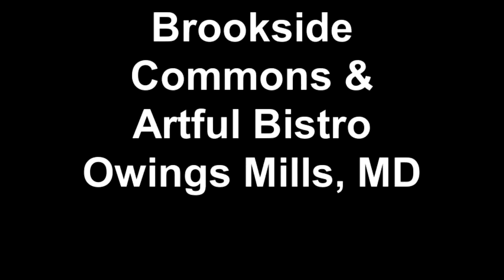Brookside Commons + Artful Bistro Owings Mills, MD